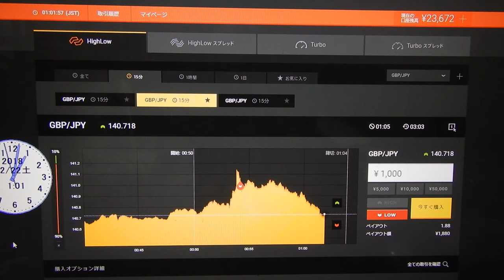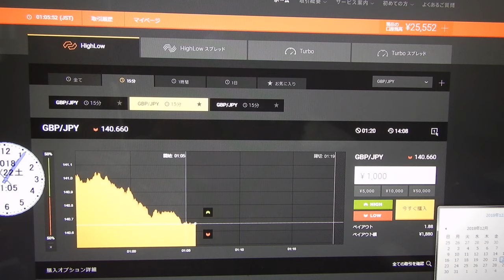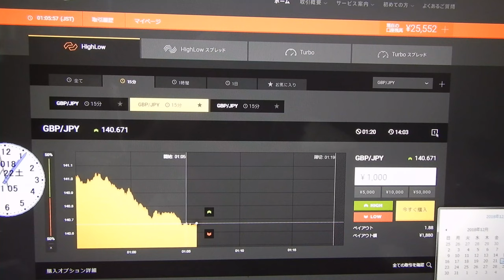10勝６負。25552円になる。人工知能の投資技術財産により無限に株やＦＸで稼げるため、世界１の億万長者の半間巌先生になりました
取引番号,取引原資産,オプションの種類,方向," 取引内容 ","ステータス ",購入,"ペイアウト ","判定レート "," 取引時間 "," 終了時刻 "
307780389,GBP/JPY," HighLow ",LOW,141.038,取引終了,"￥1,000","￥1,880",140.671,"2018/12/22 00:54:11","2018/12/22 01:05:00"
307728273,GBP/JPY," HighLow ",HIGH,140.374,取引終了,"￥1,000",---,140.310,"2018/12/21 23:31:13","2018/12/21 23:45:00"
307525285,GBP/AUD," HighLow ",LOW,1.78469,取引終了,"￥1,000",---,1.78560,"2018/12/21 17:18:10","2018/12/21 17:30:00"
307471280,GBP/AUD," HighLow ",LOW,1.78182,取引終了,"￥1,000","￥1,880",1.78146,"2018/12/21 15:18:09","2018/12/21 15:30:00"
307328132,GBP/AUD," HighLow ",HIGH,1.77929,取引終了,"￥1,000","￥1,880",1.77961,"2018/12/21 04:46:13","2018/12/21 05:00:00"
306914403,EUR/GBP," HighLow ",LOW,0.90257,取引終了,"￥1,000",---,0.90272,"2018/12/20 16:41:08","2018/12/20 16:55:00"
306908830,EUR/GBP," HighLow ",LOW,0.90219,取引終了,"￥1,000",---,0.90253,"2018/12/20 16:33:14","2018/12/20 16:45:00"
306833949,GBP/JPY," HighLow ",HIGH,141.560,取引終了,"￥1,000","￥1,880",141.673,"2018/12/20 14:48:10","2018/12/20 15:00:00"
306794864,EUR/GBP," HighLow ",HIGH,0.90088,取引終了,"￥1,000","￥1,880",0.90144,"2018/12/20 13:32:07","2018/12/20 13:45:00"
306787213,GBP/JPY," HighLow ",HIGH,141.698,取引終了,"￥1,000","￥1,880",141.826,"2018/12/20 13:16:13","2018/12/20 13:30:00"
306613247,EUR/GBP," HighLow ",HIGH,0.90205,取引終了,"￥1,000",---,0.90165,"2018/12/20 01:47:19","2018/12/20 02:00:00"
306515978,GBP/AUD," HighLow ",LOW,1.76163,取引終了,"￥1,000","￥1,880",1.76118,"2018/12/19 23:23:17","2018/12/19 23:35:00"
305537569,GBP/JPY," HighLow ",HIGH,142.088,取引終了,"￥1,000",---,142.078,"2018/12/18 12:10:31","2018/12/18 12:25:00"
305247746,GBP/JPY," HighLow ",HIGH,142.510,取引終了,"￥1,000","￥1,880",142.614,"2018/12/17 23:18:12","2018/12/17 23:30:00"
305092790,GBP/AUD," HighLow ",LOW,1.75962,取引終了,"￥1,000","￥1,880",1.75952,"2018/12/17 20:11:33","2018/12/17 20:25:00"
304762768,EUR/GBP," HighLow ",LOW,0.89923,取引終了,"￥1,000","￥1,880",0.89910,"2018/12/17 09:19:49","2018/12/17 09:30:00"

2016年と2017年にズルトレーダで世界1位と2位のバイナリーオプションのスペシャリスト者です。